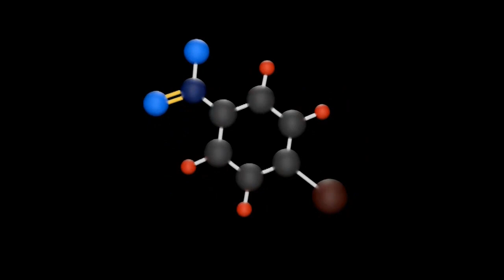InfoPlus - Scenariusz nr 1 Węglowodory - Alkiny - P-bromonitrobenzen